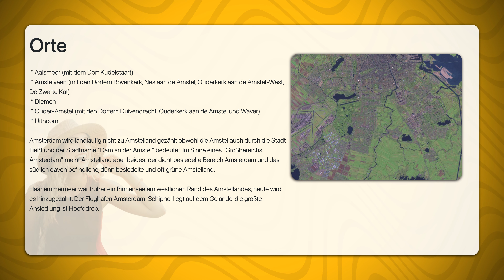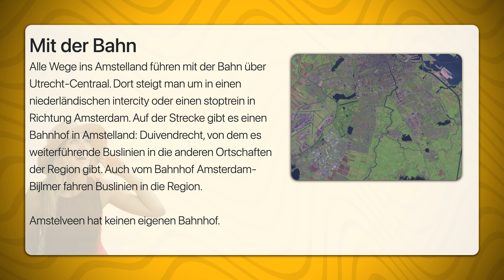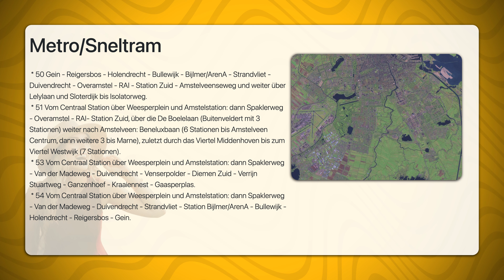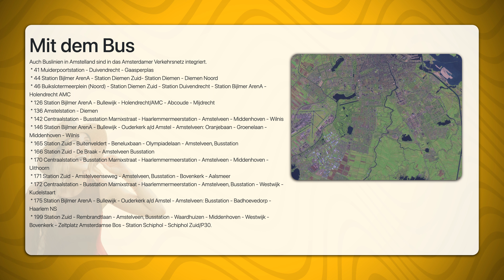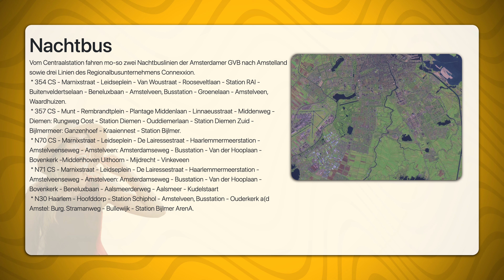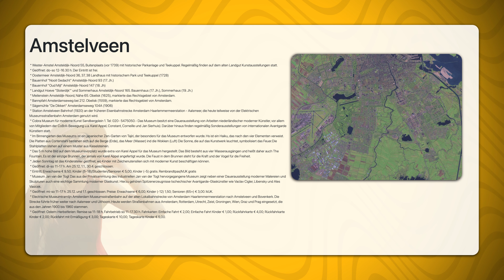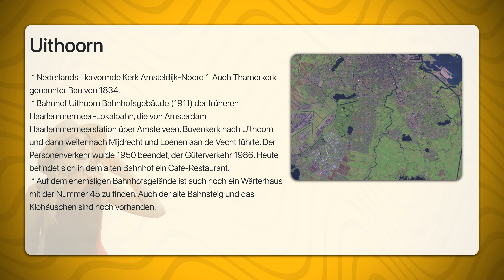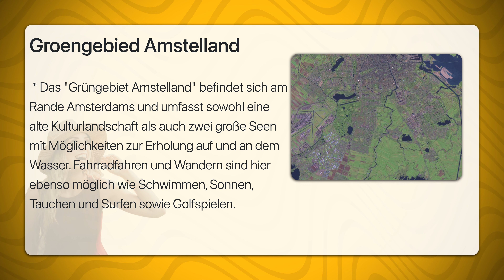Amstelland | Travel Tipps | Reiseführer Deutsch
Amstelland ist eine Region südlich von Amsterdam in der Provinz Noord-Holland. Das Gebiet ist benannt nach dem Fluss Amstel.

 * Aalsmeer (mit dem Dorf Kudelstaart)
 * Amstelveen (mit den Dörfern Bovenkerk, Nes aan de Amstel, Ouderkerk aan de Amstel-West, De Zwarte Kat)
 * Diemen
 * Ouder-Amstel (mit den Dörfern Duivendrecht, Ouderkerk aan de Amstel und Waver)
 * Uithoorn

Amsterdam wird landläufig nicht zu Amstelland gezählt obwohl die Amstel auch durch die Stadt fließt und der Stadtname "Dam an der Amstel" bedeutet. Im Sinne eines "Großbereichs Amsterdam" meint Amstelland aber beides: der dicht besiedelte Bereich Amsterdam und das südlich davon befindliche, dünn besiedelte und oft grüne Amstelland.

Haarlemmermeer war früher ein Binnensee am westlichen Rand des Amstellandes, heute wird es hinzugezählt. Der Flughafen Amsterdam-Schiphol liegt auf dem Gelände, die größte Ansiedlung ist Hoofddrop.